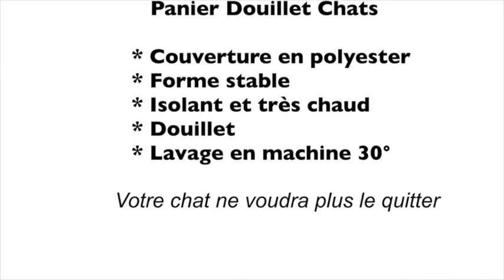Panier Douillet Alba - La toutouniere